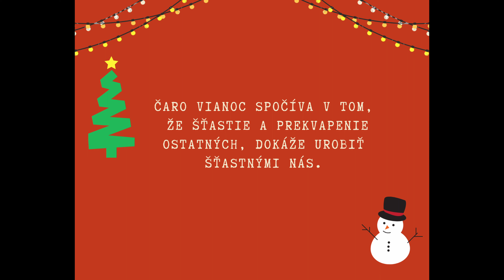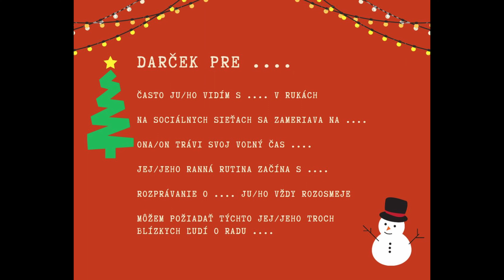Tipy na VIANOČNÉ darčeky/ dárky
Ahojte,

vitajte u môjho nového videa. V dnešnom videu Vám dám niekoľko typov na vianočné darčeky.

Vo videu sú spomenuté tieto darčeky:

Fotenie na Orave v krojoch, nájdete na IG alebo FB : Terézia Korčušková photography

Drevený fotoalbum nájdete na FB pod názvom: Drevený obchod

Hurricane factory Liptovský Mikuláš
Kryokomora
Bezpečná jazda na Slovakia Ringu

Kurzy: veľa nájdete na zľavových portáloch

Ja by som sa napríklad rada zúčastnila kurzu  Paint people

Piknikový kôš značka CILIO

káva: kavickari.sk

a

Ďakujem za to, že ste si pozreli toto video :)

Pekný deň! Marianna